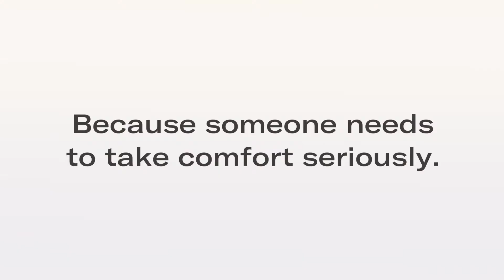About Burrow (Spring 2019)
Overview of how Burrow is innovating the furniture industry.